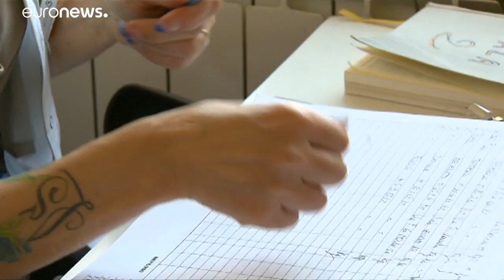Número recorde de casos de sarampo na Europa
Europa registou nos primeiros seis meses do ano o maior número de casos de sarampo da última década, com 41.000 infeções…